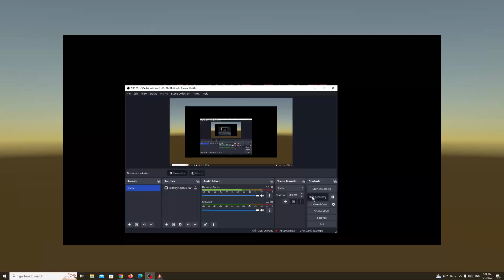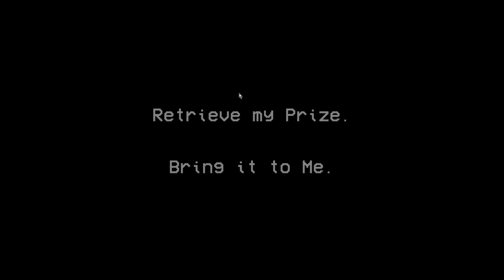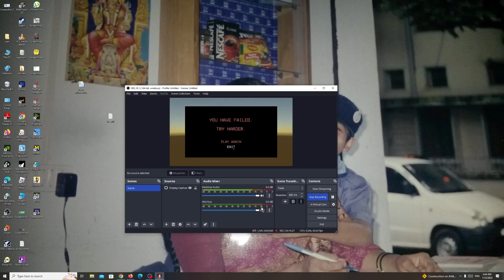Crypt - Free on steam - Auto brain fry enabled game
This is not a video game. This is a psychological torture device. Do not attempt to play this game. You won't have an enjoyable experience. And that's intentional.